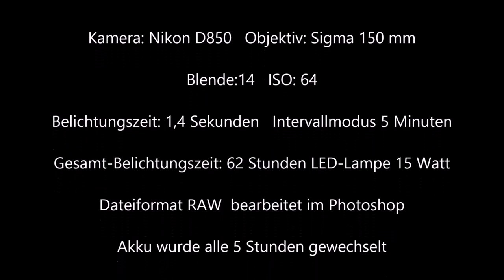Zeitraffer - Pilze wachsen und zerfallen 62 Stunden in 32 Sekunden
Pilze wachsen und zerfallen.
62 Stunden in 32 Sekunden Zeitraffer

Kamera: Nikon D850   Objektiv: Sigma 150 mm   Blende:14   ISO: 64
Belichtungszeit: 1,4 Sekunden   Intervallmodus 5 Minuten
Gesamt-Belichtungszeit: 62 Stunden LED-Lampe 15 Watt
Dateiformat RAW  bearbeitet im Photoshop
Akku wurde alle 5 Stunden gewechselt
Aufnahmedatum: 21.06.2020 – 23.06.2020